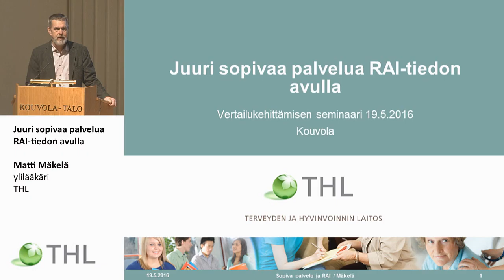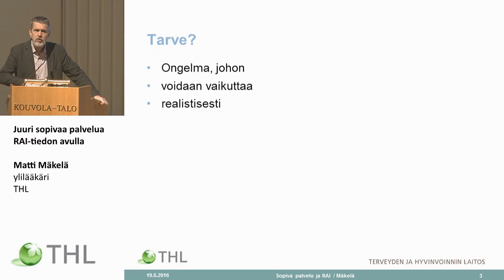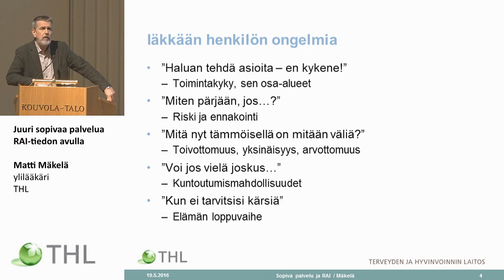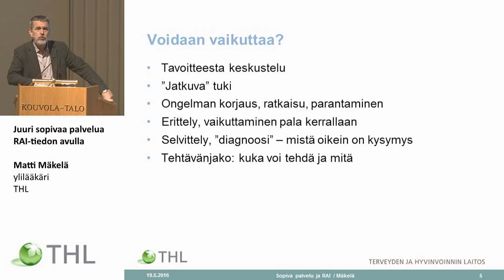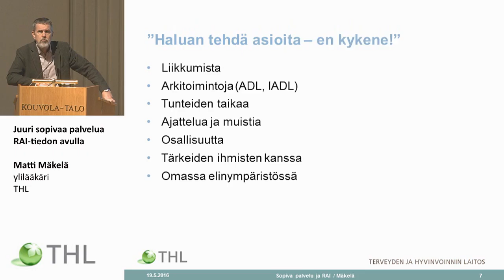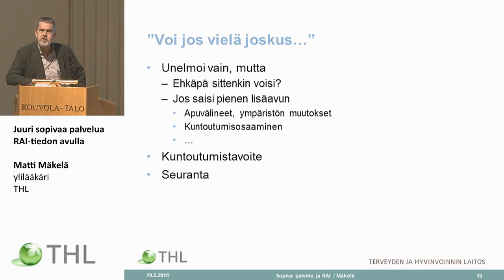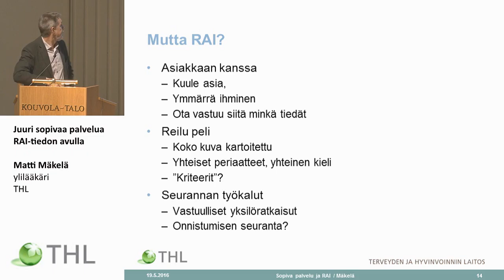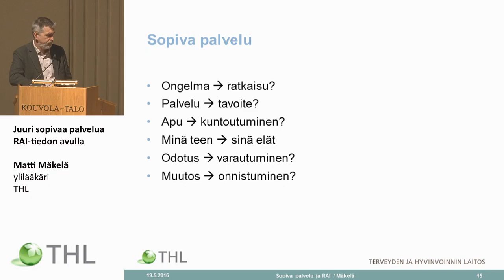Juuri sopivaa palvelua RAI-tiedon avulla Matti Mäkelä, ylilääkäri, THL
OSAANKO TARJOTA JUURI OIKEAA PALVELUA ASIAKKAALLENI
 – LAADUKKAAT JA TARKOITUKSENMUKAISET PALVELUT RAI:N AVULLA
Juuri sopivaa palvelua RAI-tiedon avulla
 Matti Mäkelä, ylilääkäri, Terveyden ja hyvinvoinnin laitos